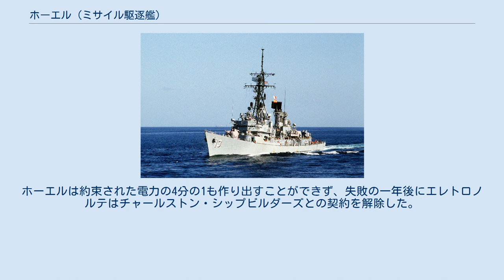ホーエル (ミサイル駆逐艦)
ホーエル(USS Hoel, DDG-13)は、アメリカ海軍のミサイル駆逐艦。
チャールズ・F・アダムズ級ミサイル駆逐艦の12番艦。
艦名はウィリアム・R・ホーエル少佐に因む。
 ホーエルは1959年8月3日にミシガン州ベイシティのデフォー造船で起工する。
1960年8月4日にハリー・H・ロング夫人（ホーエル少佐の孫娘）によって進水し、1962年6月16日に就役した。
 ベトナム戦争でホーエルはトンキン湾のヤンキー・ステーションで航空母艦護衛の航空警戒任務に従事した。
また、シードラゴン作戦に参加し、探索救助任務および支援艦砲射撃を行った。
 ホーエルは1990年10月1日に退役、1992年11月20日に除籍され、1994年6月20日に売却された。
 ホーエルは1994年にチャールストン・シップビルダーズ社によって購入された7隻の退役艦の内の1隻であった。
同社はこれらの艦を発電所として使用することを計画していた。
計画では各艦それぞれ50メガワット（およそ150,000世帯へ供給可能な電力）の電力を発電できるはずであった。
 ブラジルのマナウスは1967年にブラジル政府によって免税地域と指定されて以来、急速に発展した。
電力会社のエレトロノルテ社は電力需要の拡大に対応できず、マナウスでは頻繁な停電が発生することとなった。
チャールストン・シップビルダーズは1997年にエレトロノルテと3,000万ドルのマナウスに対する電力供給契約を結んだ。
 ホーエルは電力供給艦に選定されたが、両者の計画は楽観的すぎた。
エレトロノルテはホーエルがマナウス到着後数日内に電力供給を開始すると発表した。
チャールストン・シップビルダーズは艦のブラジル出航前に設備を完全にテストせず、建造から38年経過した艦の主機がどの程度の修理を必要とするか認識していなかった。
ホーエルはブラジルに到着すると、電力を供給する前に数週間の修理が必要となった。
修理は多くの部品と専門家を必要としたためブラジルでの遂行が困難となり、チャールストン・シップビルダーズの上層部は艦の帰国を決定した。
一方多くのマナウス市民は約束した電力供給が行われなかったことに腹を立て、猛烈な抗議行動が起こった。
ホーエルは約束された電力の4分の1も作り出すことができず、失敗の一年後にエレトロノルテはチャールストン・シップビルダーズとの契約を解除した。